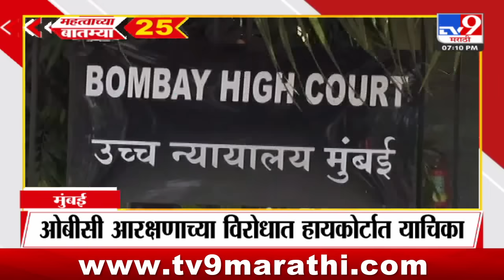25 Fast News | 25 महत्वाच्या बातम्या | 3 January 2024 | TV9 Marathi News